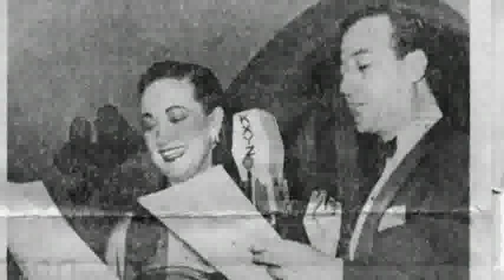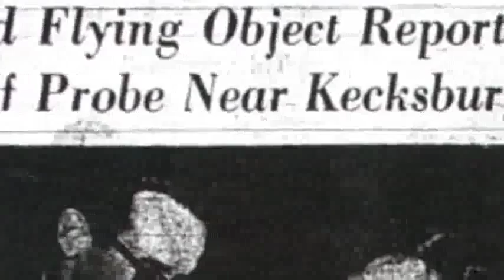Kecksburg'a Düşen Gizemli Cisim UFO Kazası Olduğu Düşünülüyor